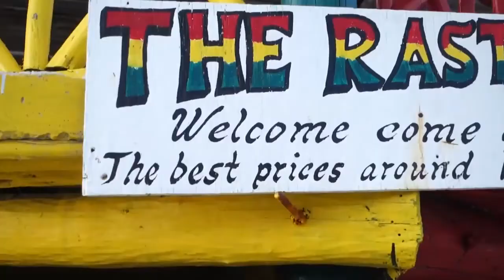Eating Barracuda in "Heaven": Cozumel Part 2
Cozumel exploring continued.We enjoy a little breakfast at the Blue Angel and a trip to the south tip of the island to visit Rastas, a Bob Marley reggae beach bar to enjoy coconuts by the sea.The following day we take a boat ride to El Cielo (heaven) do some mermaid snorkeling and have a close encounter with a barracuda.

Turning "haterade" into "Loverade," one sip at a time.